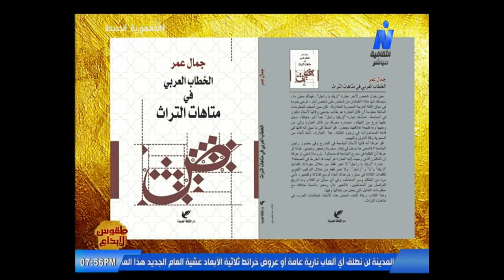طقوس الإبداع كتاب جذورنا المعرفية للعنف للباحث جمال عمر 27 12 2023 تقديم فاطمة السردي